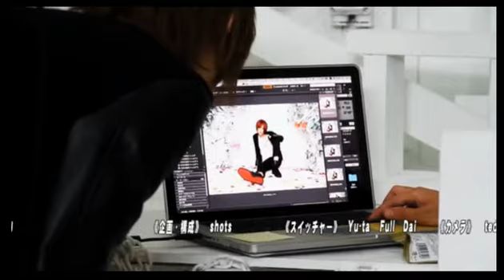こんなイベントがあれば面白い！を随時Twitter等で募集中！採用者には何かあるかも！？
ハチミツ☆りょーまの【ざっくりハチミッツ】(16/8/19)

《出演》
ちゃまほし♪、芹沢唯斗、護

《店舗情報》
ILY(1部)

ハチミツ☆りょーまの【ざっくりハチミッツ】

FAITH、FANG、DeZon、DeZon ACE、clear の5店舗から成り立つL'evo Group(レボぐる)。 そんなレボぐるからついに個人番組がスタート！
新番組ハチミツ☆りょーまの【ざっくりハチミッツ】
お笑いの最高峰と言っても過言ではない彼の作りあげる最強バラエティとは？
店では見れないあんなことやこんなこと。。
ハチミツ☆りょーまが他ではありえない展開でエンターテイメントに旋風を巻き起こす！